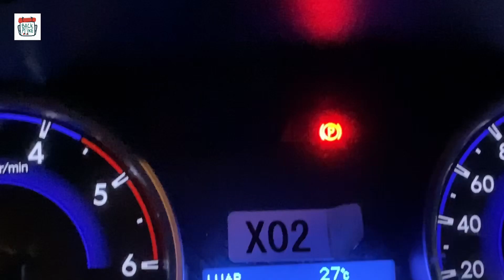JALAN BERBAHAYA DI KALIMANTAN |REAKSI MASYARAKAT KALIMANTAN TERHADAP TREN MOBIL FWD ( INNOVA ZENIX)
Jalan mempunyai peranan penting terutama yang menyangkut perwujudan perkembangan antar wilayah yang seimbang, pemerataan hasil pembangunan serta pemantapan pertahanan dan keamanan nasional dalam rangka mewujudkan pembangunan nasional. begitu pula listrik menjadi peranan penting dalam kehidupan, namun di kampung ini listrik baru nasuk tahun 2022 ini loh dan baru akan aktif akhir tahun ini. Yuk ikuti keseruannya